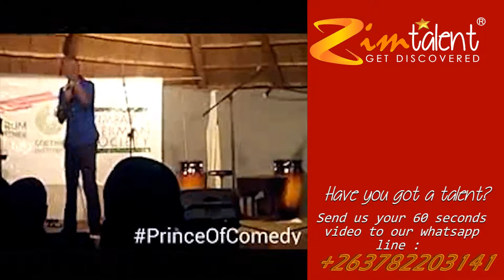Louise Napata Chinyanga Comedy Showcase